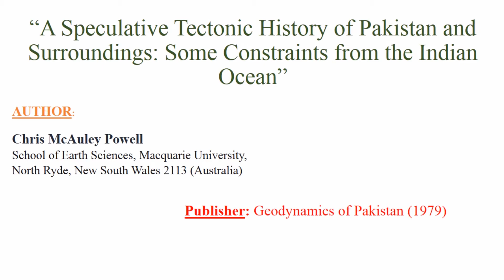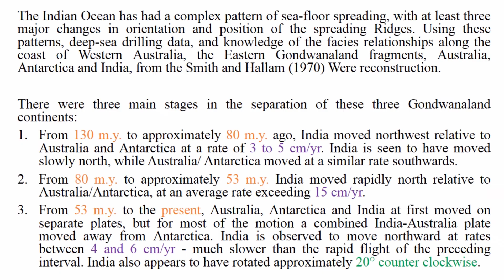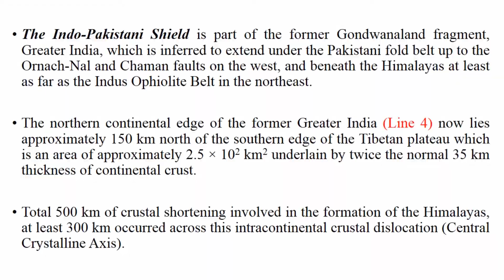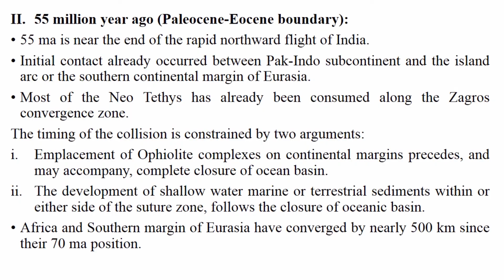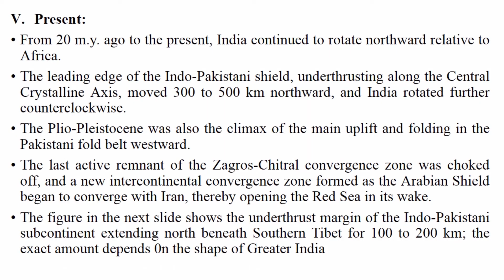A Speculative Tectonic History of Pakistan and Surroundings: Some Constraints from the Indian Ocean.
Geology/Geophysics
Reference
Chris McAuley Powell
School of Earth Sciences, Macquarie University,
North Ryde, New South Wales 2113 (Australia)
Publisher:
 Geodynamics of Pakistan (1979)